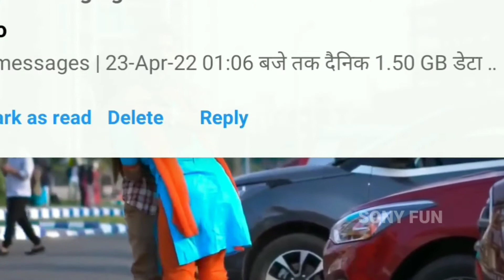Bas Tum Mere Paas Raho !! official song!! Sony Fun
Song - Title Bas Tum Mere Paas Raho
Album - Himesh Ke Dil Se
Singer - Salman Ali
Lyrics - Sonia Kapoor Reshammiya
Music Label - Himesh Reshammiya Melodies
Editor - Diwakar Singh
Presenting - Sony Fun

*SONG LYRICS*

Zikr Tumhara Aa Hi Jaata Hai
Humari Baaton Mein
Har Shakhs Jo Humse Milta Hai
Yahi Kehta Hai Bas Tumhara Hi Chehra
Nazar Aata Hai Humari Aankhon Mein

Iltiza Hai Dil Ki
Mujhse Door Na Raho
Bas Tum Mere Paas Raho
Haaye Bas Tum Mere Paas Raho

Chahe Shikva Karo
Chahe Tum Gila Karo
Bas Tum Mere Sath Raho
Haaye Bas Tum Mere Sath Raho

Bada Mazboor Rehta Hoon
Main Apne Dil Se Har Lamha
Jahan Ki Raunako Mein Bhi
Tere Bin Main Rahun Tanha

Main Har Ek Waqt Har Lamha
Rahunga Tera Muntazar
Tujhe Rabb Ne Sitaron Se
Utara Hai Meri Khatir